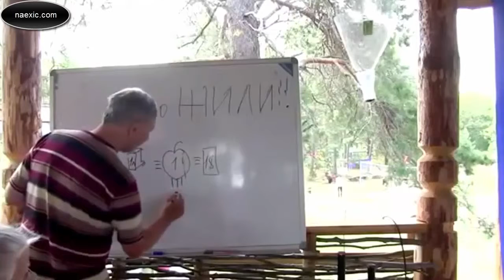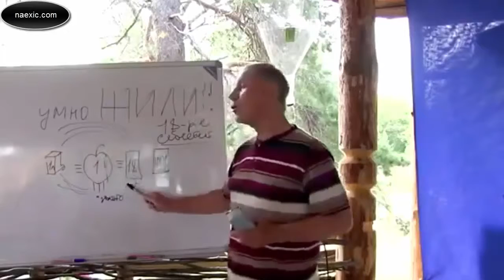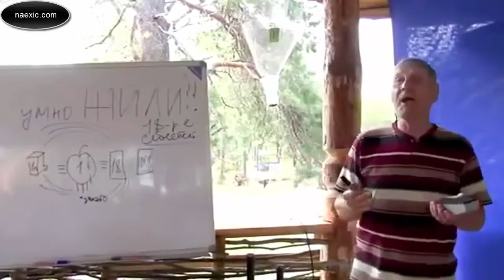Юрий Рыбников - Разница между 1 и 100 долларами